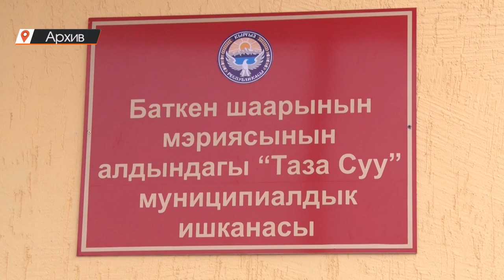Баткен: англисче түзүлгөн келишим, суусуз калган шаардыктар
Европа реконструкциялоо банкынан бөлүнгөн 5 млн еврого Баткен шаарындагы 2 миң кожолук 24 саат бою ичүүчү суу менен камсыз болмок. Бүгүнкү күндө акча каражаты толук коротулуп, миң кожолук суусуз калды. Долбоор аягына чыкканы менен жергиликтүү бийлик аткарылган иштерди өткөрүп ала албай отурат. Ага келишимдин англис тилинде түзүлүп калганы, шаардык мэрия ал тилге түшүнбөй жатканы себеп болгон.